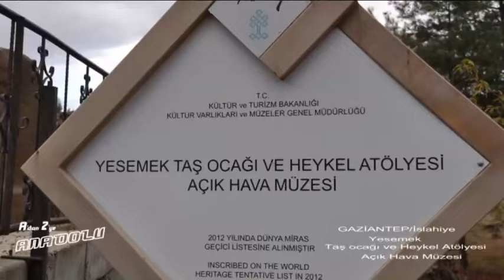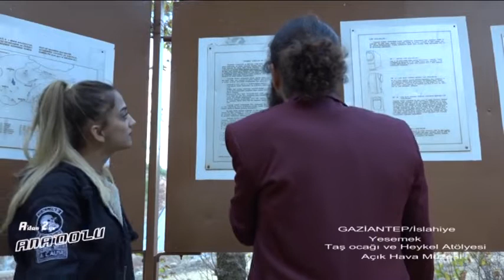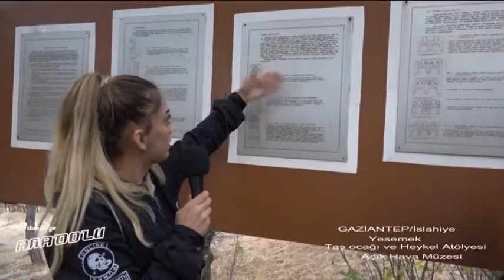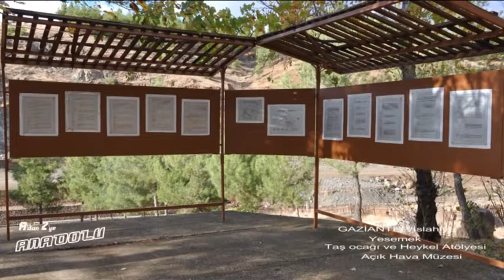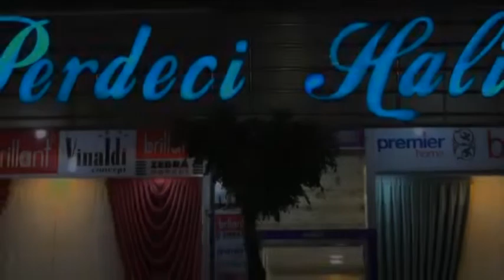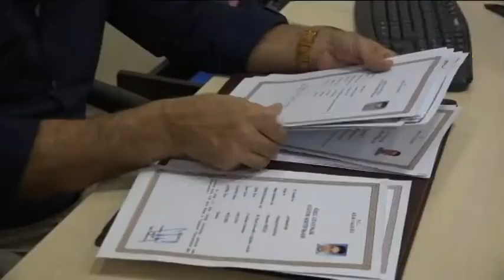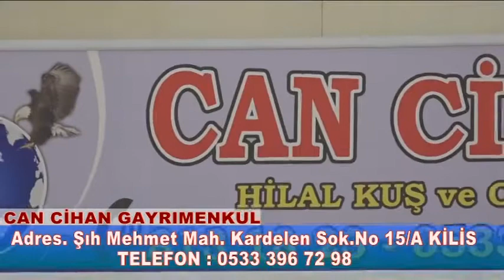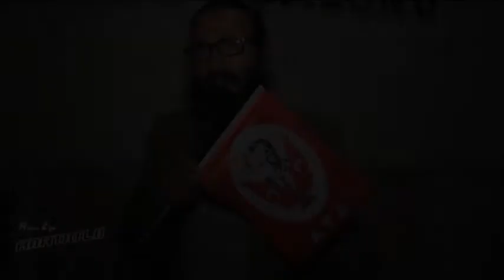a dan z ye anadolu islahiye yesemek YouTube